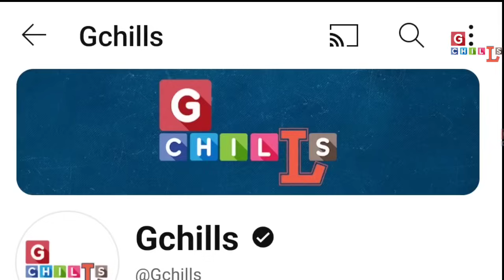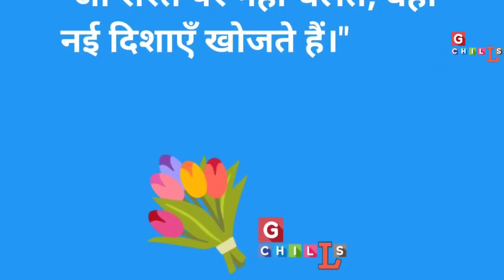UN Blacklist, 4 P5 जीता दिल! update today hindi samachar, 9 june 2024 top news by VM/EL